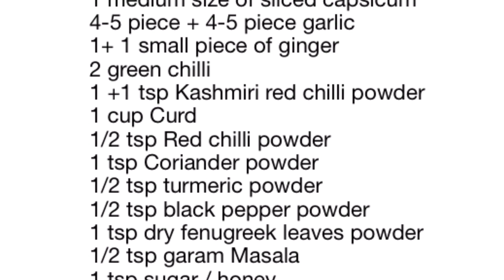Paneer Patiyala | पनीर पटियाला | Patiyala Paneer recipe in Hindi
Today ,we are going to make restaurant style Paneer Patiyala.

Things I use :
Veggei chopper
Electric kettel
Revolving easy to use masala box
Wooden masala box
Knife stand and set
Induction stove
Electric hand mixer

Ingredients:

400gm Paneer
2 medium size of sliced Onion
1 medium size of sliced tomato
1 medium size of sliced capsicum
4-5 piece + 4-5 piece garlic
1+ 1 small piece of ginger
2 green chilli
1 +1 tsp Kashmiri red chilli powder
1 cup Curd
1/2 tsp Red chilli powder
1 tsp Coriander powder
1/2 tsp turmeric powder
1/2 tsp black pepper powder
1 tsp dry fenugreek leaves powder
1/2 tsp garam Masala
1 tsp sugar / honey
2-3 tsp Cream
1cup +1/2 cup + 2 tsp water
2 tsp + 1 tsp Ghee/ butter